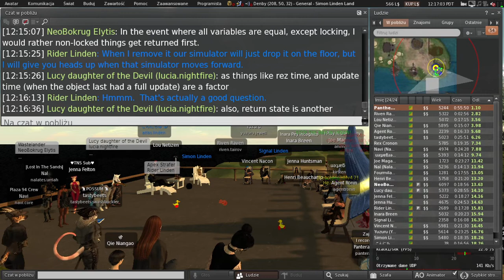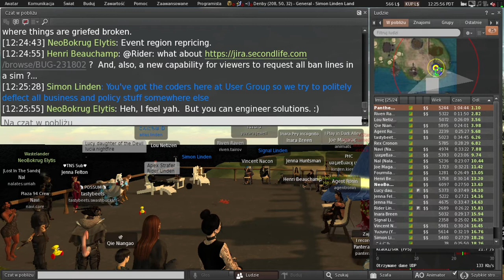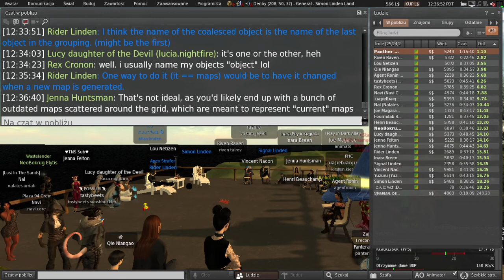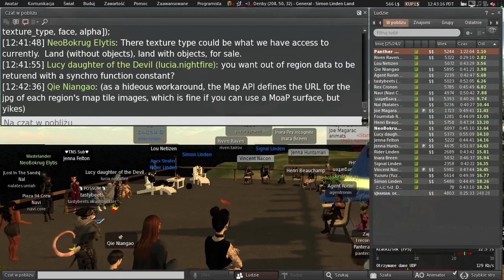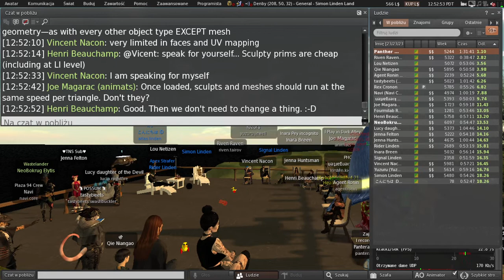Second Life: Server / Simulator / Scripting meeting (12 July 2022)